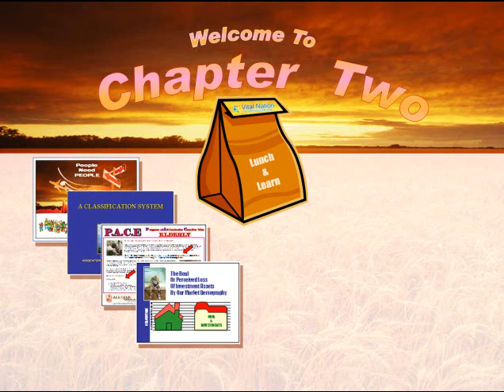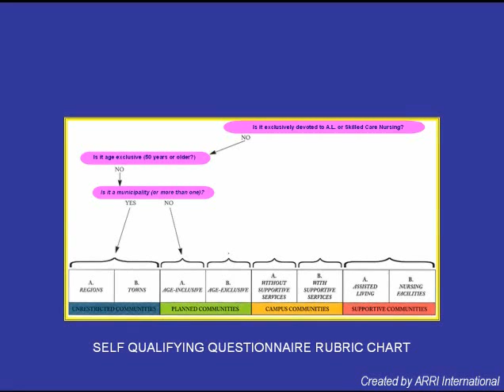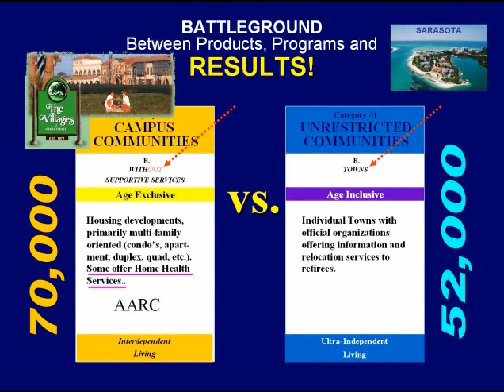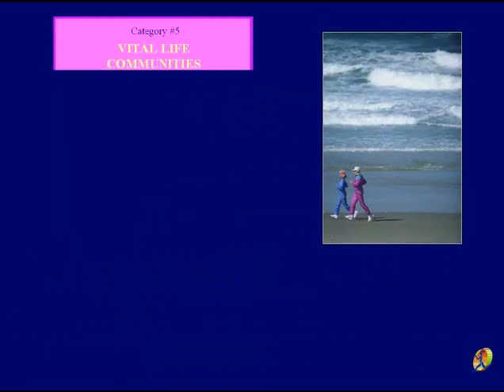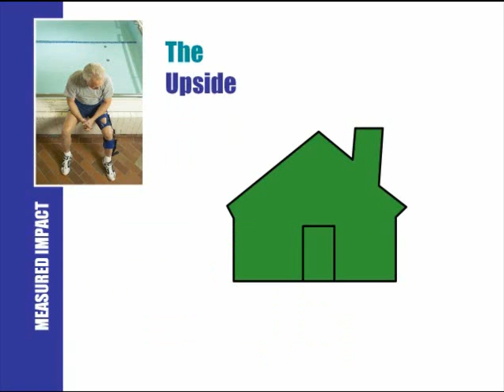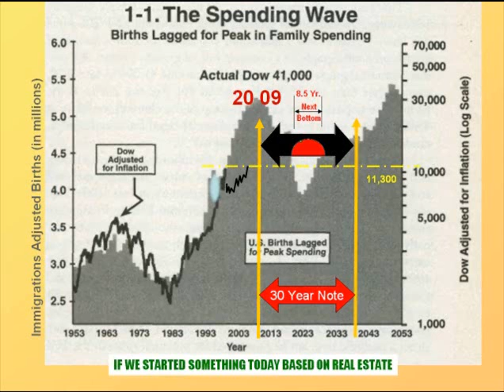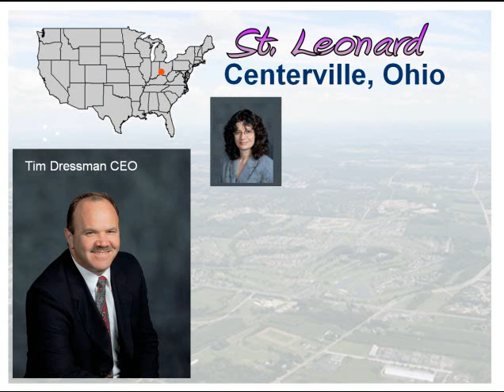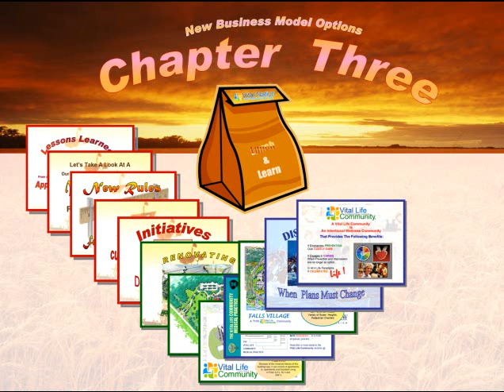2011-11-30 DWND Chapter Two.wmv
Dealing With The New Deal Chapter Two